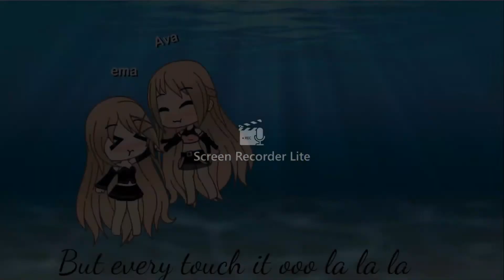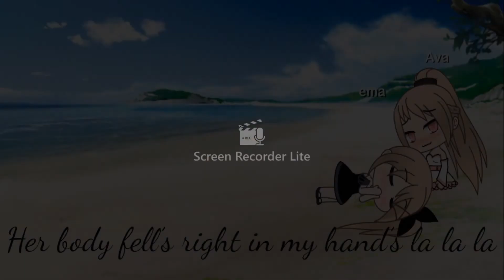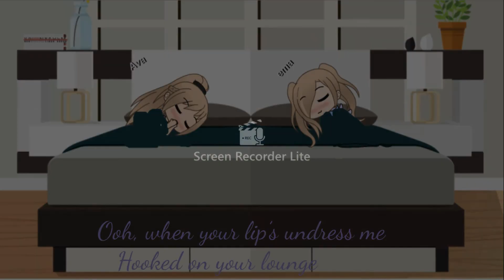Copy of Señorita with avery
i made this video mostly for avery so i hope you guy's enjoy